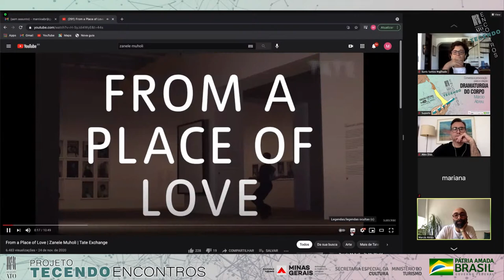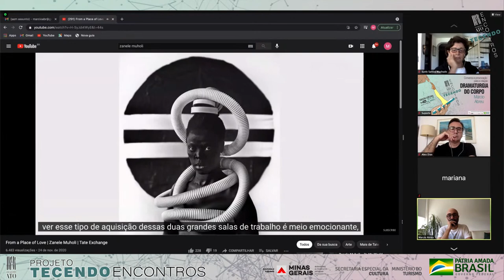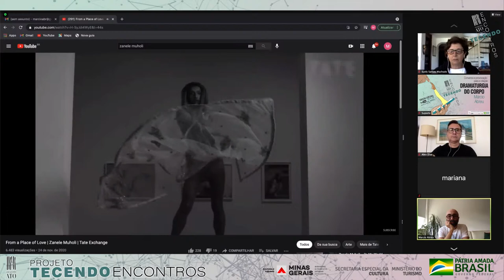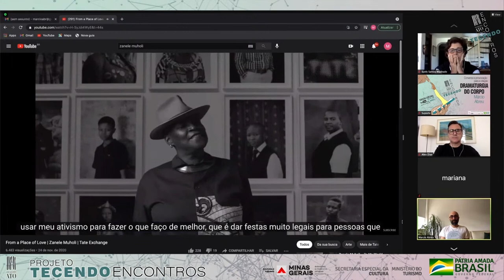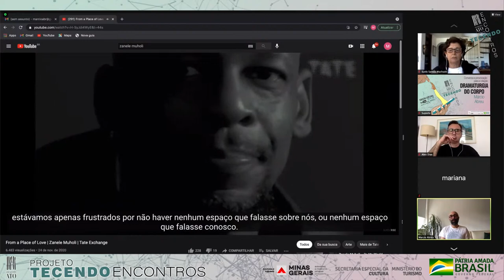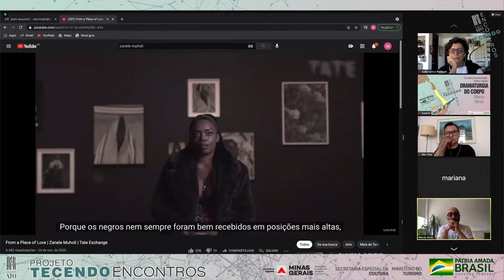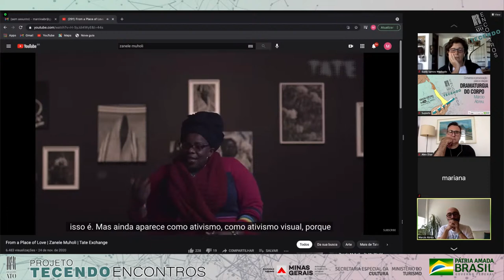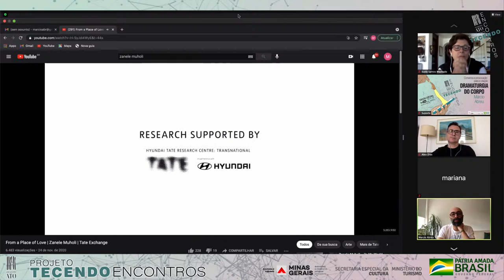TECENDO ENCONTROS Live: DRAMATURGIA DO CORPO - Márcio Abreu 17/04/2021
Marcio Abreu é dramaturgo, diretor e ator. Fundou e integra a Companhia Brasileira de Teatro, sediada em Curitiba. Um dos focos do seu trabalho é a articulação e a criação de novas escritas para a cena, com interseções entre diversos campos da arte. Nesta edição do Projeto Tecendo Encontros ele irá conversar sobre sua concepção de trabalho cênico e a dramaturgia do corpo.

Transmissão da Live: Art&Sound @art.e.sound

*Projeto contemplado pela Lei Aldir Blanc (edital 16/2020), Mostra Tecendo Encontros.